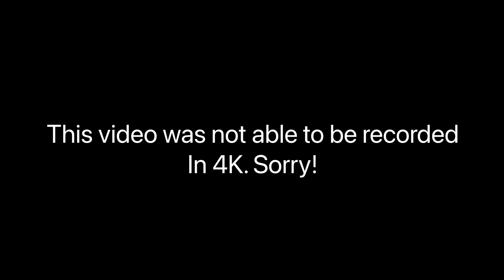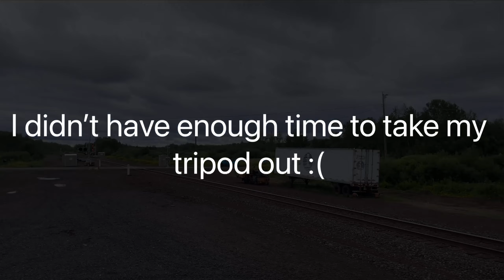Alborn MN, 8/13/22.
CN Missabe Sub,

Alborn, MN,

Taconite, Grain, Mixed Freight.

Train 1
CN 2020 : C40-8
CN (DMIR) 409 : SD40-3
CN (DMIR) 405 : SD40-3

Train 3
CN 3113 : ET44AC
CN 2834 : ES44AC
CN (Ex CitiRail) 3955 : ES44AC

Signal with 2 pairs of lights.

Siemens base,
Siemens gate mechanism,
2 pairs of Siemens (Safetran branded) 12x24 inch lights,
Aluminum Crossbuck,
Reco LED gate lights,
Siemens Low Tone E-bell.

Signal with 3 pairs of lights.

Siemens base,
Siemens gate mechanism,
3 pairs of Siemens (Safetran branded) 12x24 inch lights,
Aluminum Crossbuck,

Some good catches at Alborn today. The UP SD70M is something you don’t see everyday on the CN Missabe Sub.